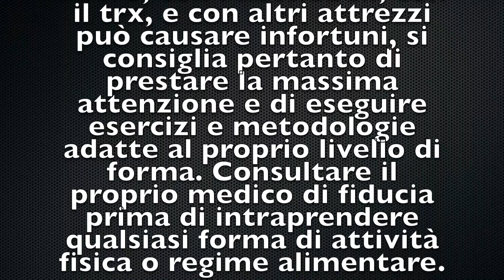CURL BICIPITI SUPINO con ELASTICO - allenarsi a casa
🛒 I TUOI ELASTICI
🛒 IL TUO STEP
🛒 I TUOI MANUBRI
Un curl per i bicipiti con elastico fitness (o elastico crossfit) da 25kg di resistenza.
Impara questa tecnica e fai esplodere i tuoi muscoli delle braccia, segui i tutorial per i bicipiti di Fabrizio De Silvestro su WKT FITNESS TV ed impara ad allenarti con noi.
Per un allenamento completo, inserisci questo curl supino tra i migliori esercizi per le braccia da fare a casa.
Insomma